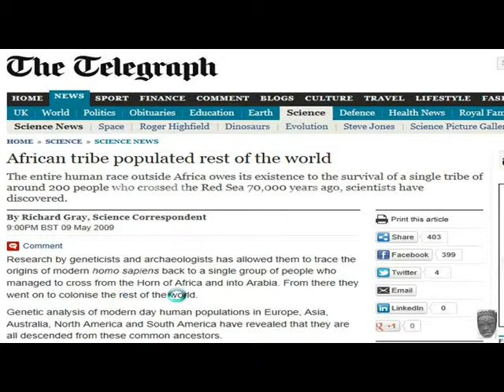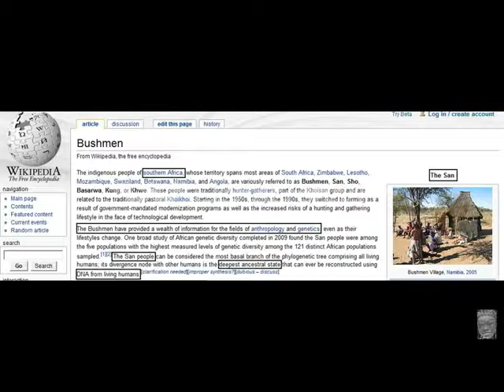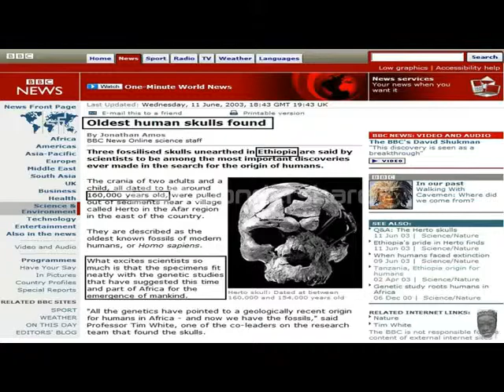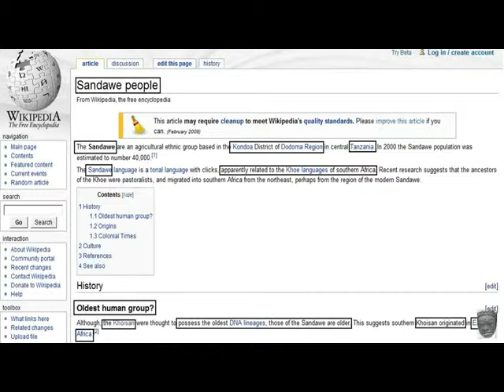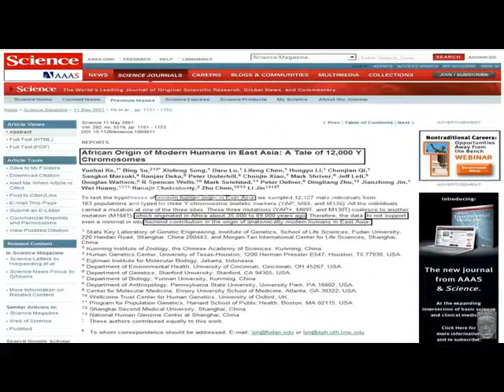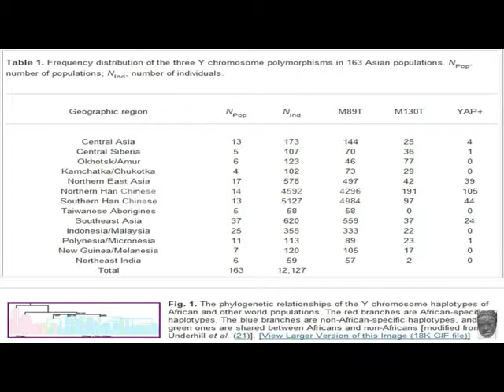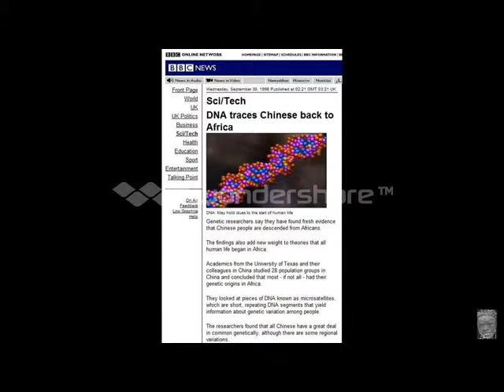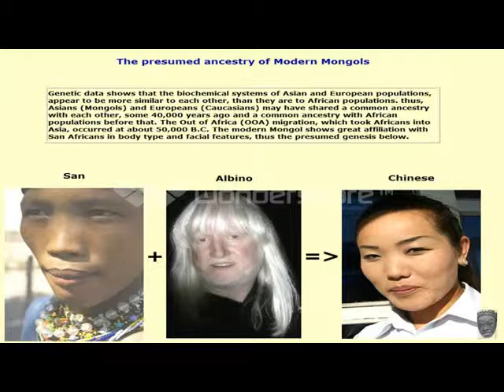AFRICAN ORIGINS OF ASIAN PEOPLE. 2